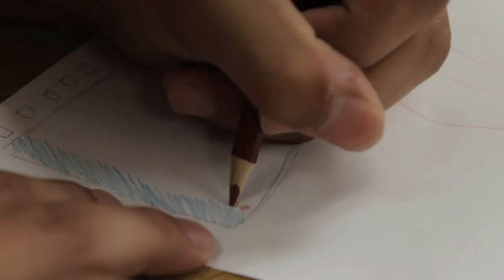Hampton Park Christian School - Connection Week 2016 - Recap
Every year Hampton Park Christian School hosts an in-house camp "Connection Week" Students Upper school (grades 7-12) participate in games, community service, chapel, and small groups.